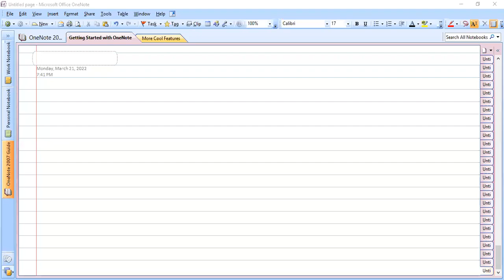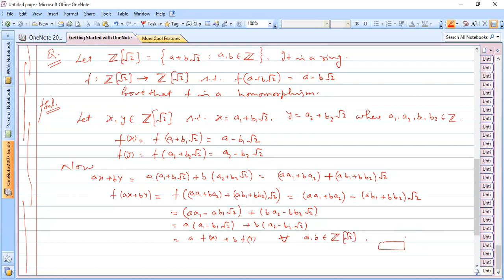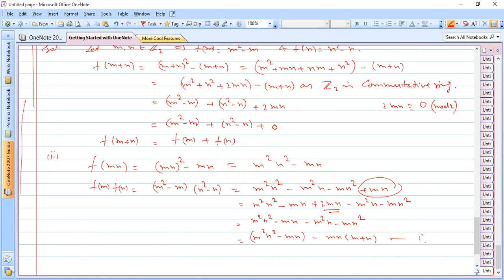Concept of Ring Homomorphism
Concept of Ring Homomorphism with some examples is discussed.